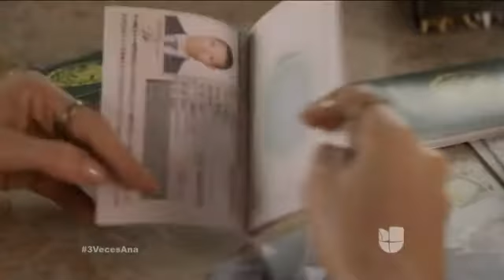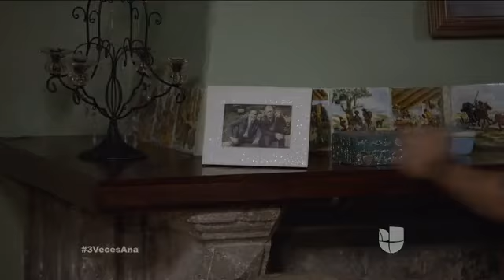Resumen de Tres Veces Ana Capítulo 9